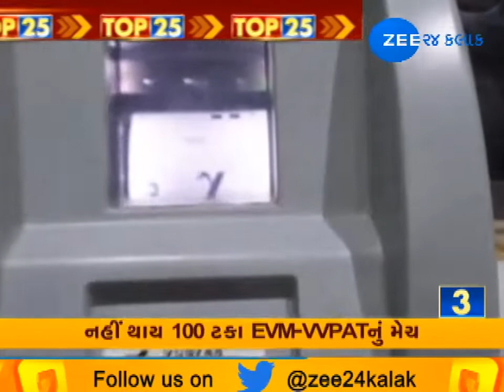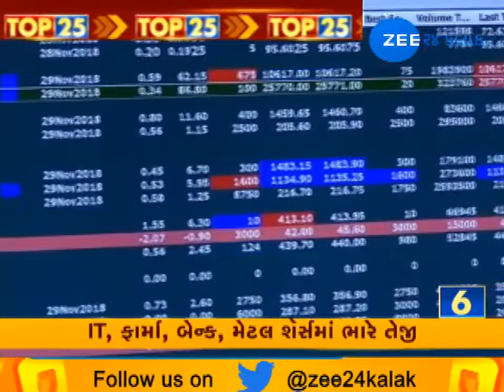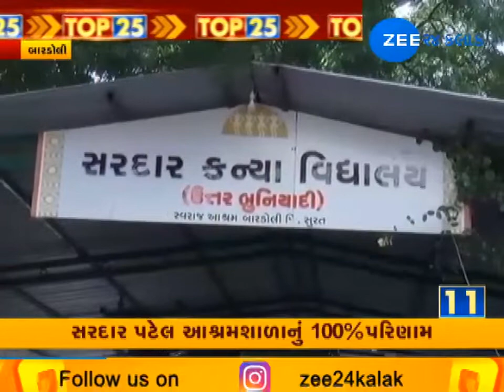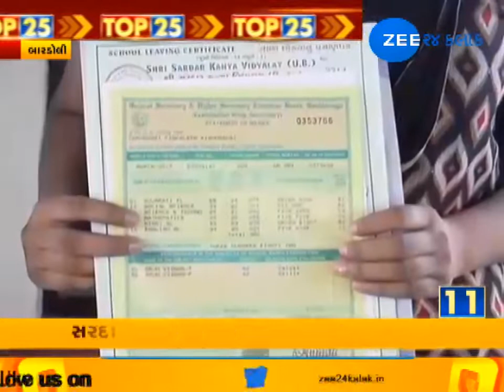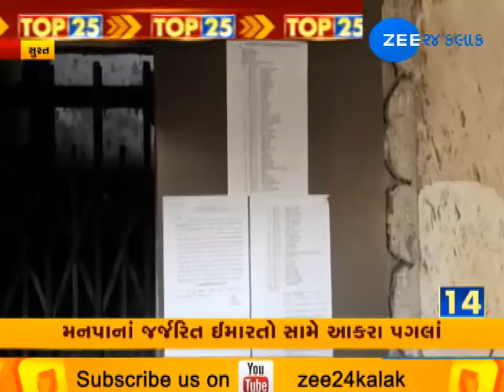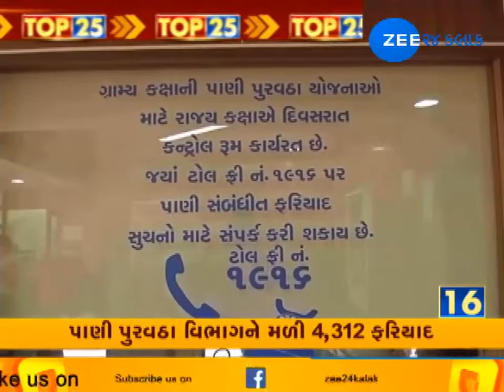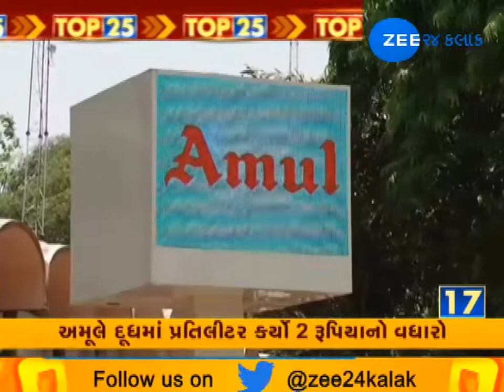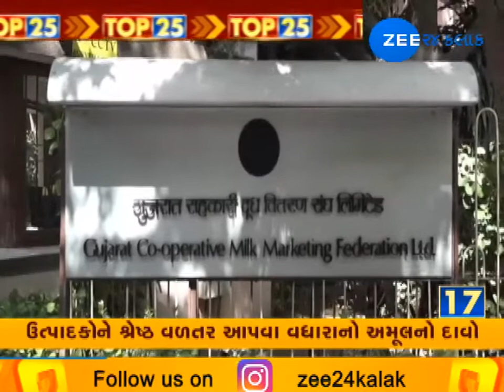Watch Top 25 News for National and Latest Gujarati News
દિલ્હીમાં NDAની ડીનર પાર્ટીનું આયોજન, એક્ઝિટ પોલ બાદ પ્રિયંકા ગાંધીનો સંદેશો વાયરલ, એશ્વર્યાના મિમ અંગે વિવેક ઓબેરોયે માંગી માફી.